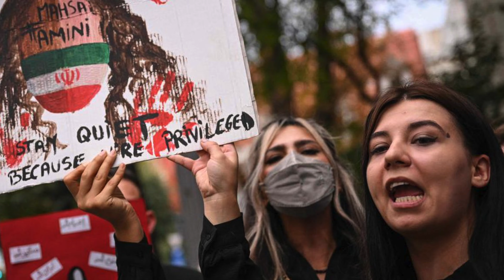Irani hukumat khatam hogi ya fasadi|MMW Urdu|ایرانی حکومت ختم ہوگی یا فسادی